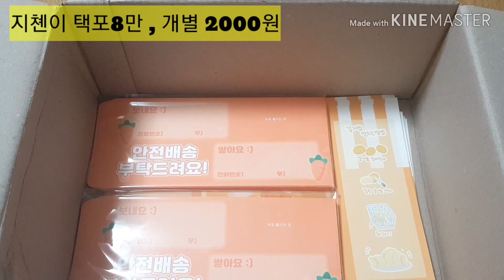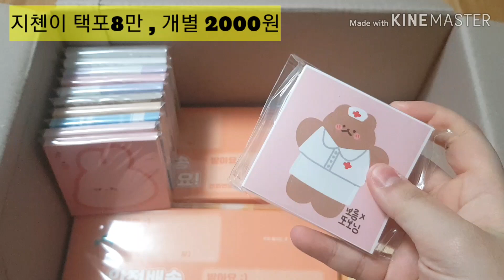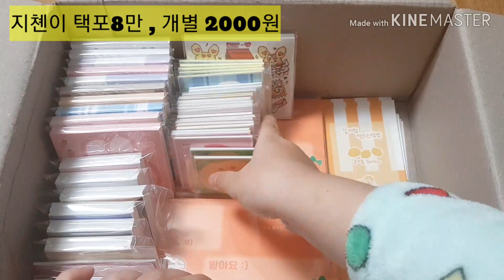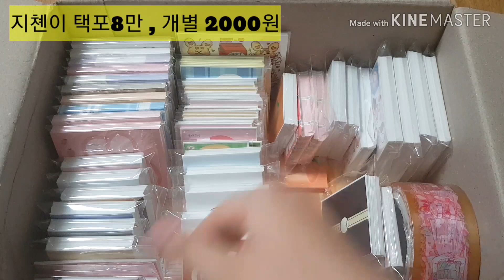🤜지쳰 택포8만&개별2000원🤛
랜박 구매 연락주세요 ↓↓↓

일반은 2~3배 대량은 3~4배